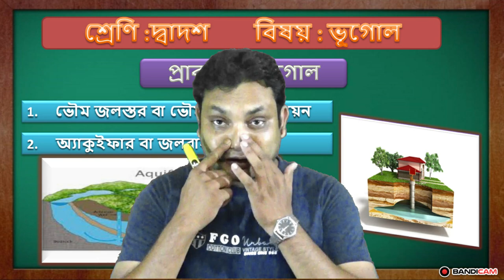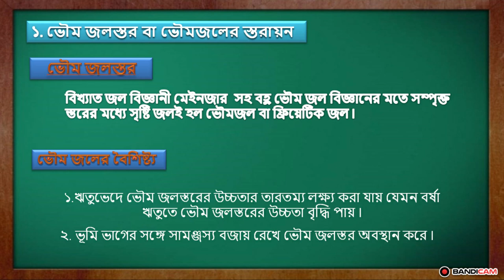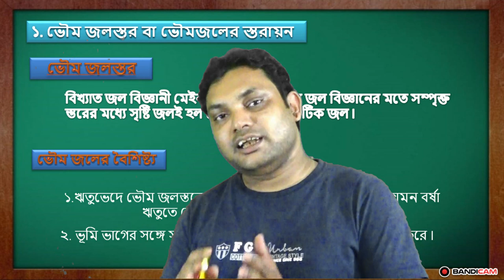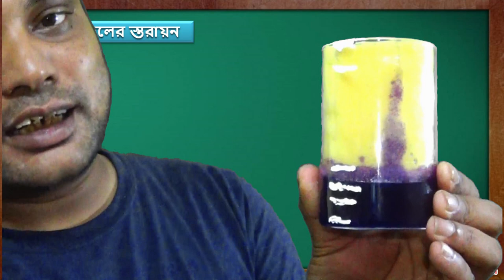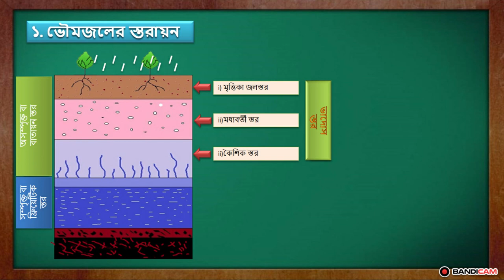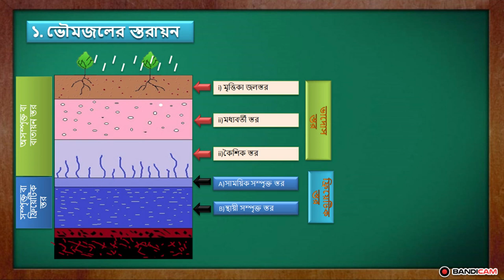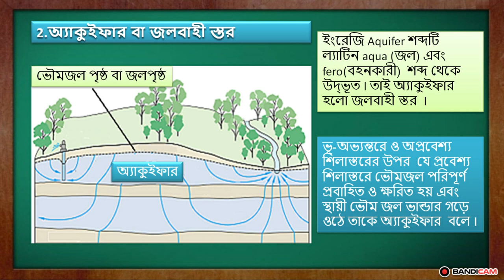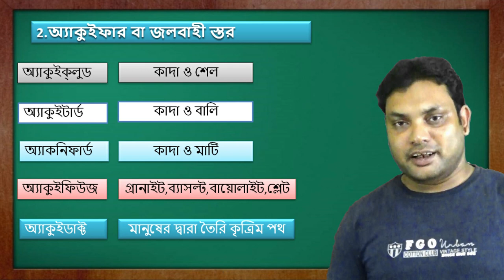ভৌম জলস্তর বা ভৌমজলের স্তরায়ন , অ্যাকুইফার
শ্রেণি :দ্বাদশ  বিষয় : ভূগোল,
ভৌম জলস্তর বা ভৌমজলের   স্তরায়ন  ,
অ্যাকুইফার বা জলবাহী স্তর,
প্রাকৃতিক ভূগোল
ভৌম জলের বৈশিষ্ট্য
অসম্পৃক্ত বা বাতায়ন স্তর
সম্পৃক্ত বা ফ্রিয়েটিক স্তর
Unsaturated/Aeration Zone
Saturated/Phreatic Zone
মৃত্তিকা জলস্তর
Soil Water Zone
মধ্যবর্তী স্তর
 Intermediate Zone
 কৈশিক স্তর Capillary Zone
সাময়িক সম্পৃক্ত স্তর
 Intermittent Saturation Zone
স্থায়ী সম্পৃক্ত স্তর
 PermanentSaturation Zone
ভাদোস স্তর